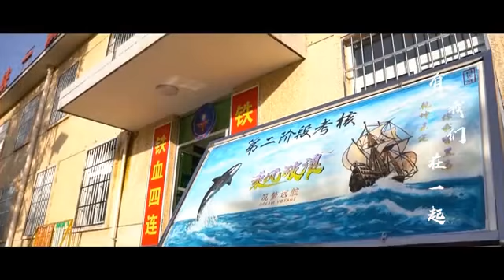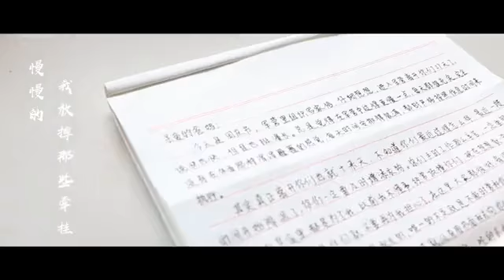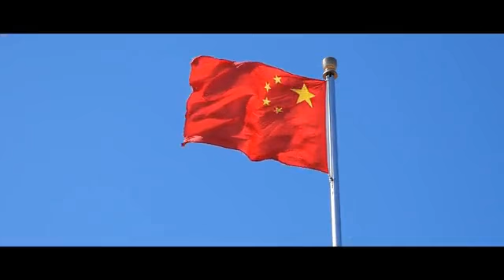MV《特别的际遇》 见证新兵们的蜕变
走进新兵营，一首《特别的际遇》送给新战友们。（八一电视·解放军新闻传播中心融媒体出品）